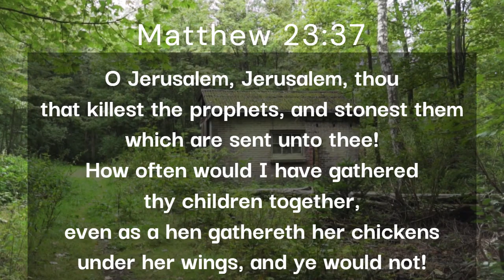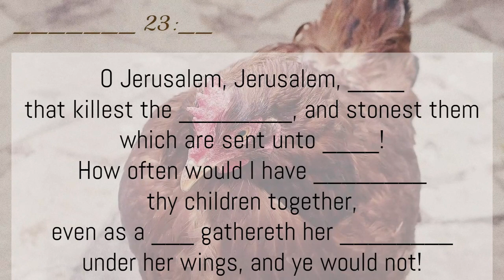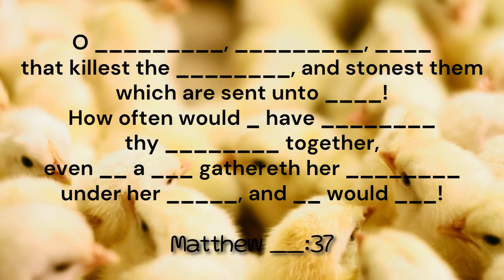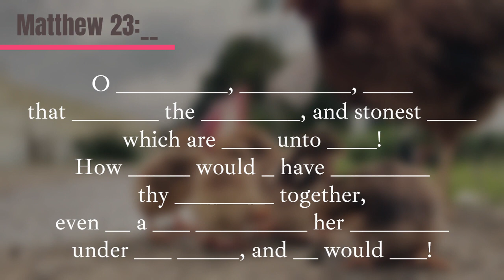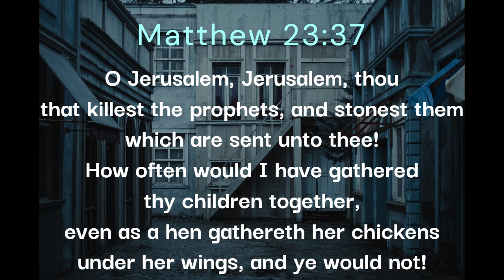Matthew 23:37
This one is a little heavy. Though paired with the pleasant imagery of hens and baby chicks, this verse reminds us of the sobering responsibility we have as human beings to humble ourselves in recognition of our status before our Maker. Like little chicks that can either stay by their mother's side or veer the other way, we each can either walk with the Lord or wander from Him. But being made in God's image, the choices we make are far more significant than a choice being made by a chick. Sadly, when a person (or nation) repeatedly chooses to walk -- or run -- away from God, the ultimate result is desolation (see verse 38).

Music & Image Credits:

Soundtracks - "Witness Testimony," Percussive Bass Version & Slower Version, by David Robson

"A Cute Chick on a Light Pink Background," Video by Katrin Bolovtsova